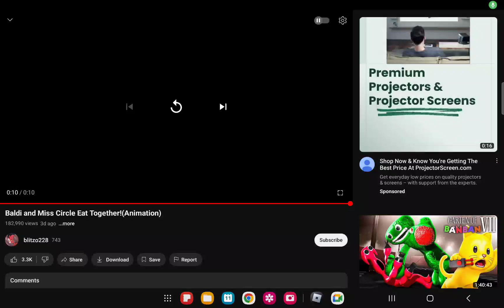September 14, 2024